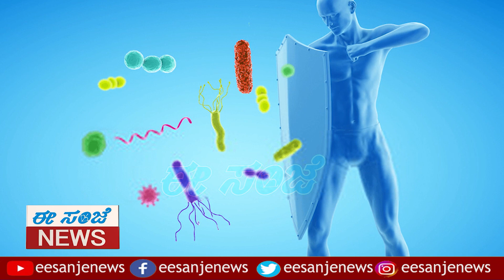ಊರೆಲ್ಲಾ ತಿರುಗಾಡಿಕೊಂಡು ಬರೋರನ್ನು ಮನೆ ಒಳಗೂ ಬಿಟ್ಟುಕೊಳ್ಳಬೇಡಿ! || Ramakrishnaiah || EesanjeNews.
ದಿನ ಬೆಳಗಾದರೆ ಕೋರೊನಾ ರೋಗಿಗಳ ನರಳಾಡ, ಸ್ಮಶಾನ, ಆಸ್ಪತ್ರೆಯ ಕರ್ಮಕಾಂಡ, ಇವುಗಳನ್ನು ನೋಡಿ ನೋಡಿ.. ಜನ ಬೇಸತ್ತು ಹೋಗಿದ್ದಾರೆ.  ನಾವು ಇತರರಂತೆ  ಭಯ ಪಡಿಸೋದಿಲ್ಲಾ. ಇಂತಹ ಭಯ ಪಡಿಸುವ ಸುದ್ದಿಗಳನ್ನು ಪ್ರಸಾರ ಮಾಡೋದೆ ಇಲ್ಲಾ. ಅದ್ರಿಂದ ಅರ್ದ ನಮ್ಮ ದೇಹದಲ್ಲಿರುವ ರೋಗ ನಿರೋಧಕ ಶಕ್ತಿಯನ್ನು ಕುಗ್ಗಿಸಿ ಬಿಡುತ್ತೆ ಎನ್ನುವ ಅಭಿಪ್ರಾಯ ಸ್ವತಃ ತಜ್ಞರೇ ಹೇಳಿದ್ದಾರೆ.  ಬದಲಾಗಿ ಸಾಧ್ಯವಾದಷ್ಟು ನಿಮ್ಮ ಆತ್ಮ ಸ್ತೈರ್ಯ ಎಚ್ಚಿಸುವ ಕಾರ್ಯಕ್ರಮಗಳನ್ನು ಪ್ರಸಾರ ಮಾಡುತ್ತಾ,, ಉಪಯುಕ್ತ ಮಾಹಿತಿಯುಳ್ಳ ಮಾಹಿತಿಯನ್ನು ನೀಡ್ತಾ ಇರ್ತಿವಿ ನೋಡಿ.

ನಾನು ಸೂಪ್ಪರ್ ಹೀರೋ, ನನ್ನಲ್ಲಿ ಯುಮಿನಿಟಿ ಪವರ್ ಜಾಸ್ತಿ ಇದೆ, ನನಗೆ ಕೊರೊನಾ ಬರೋದೆ ಇಲ್ಲಾ. ನಾನು ಮಾಸ್ಕ್ ಹಾಕಿಲ್ಲಾ ಅಂದ್ರೂ ಪರವಾಗಿಲ್ಲ. ಅಸಲಿಗೆ ಇದು ನಮ್ಮಂತವರಿಗೆ ಬರೋದೇ ಇಲ್ಲಾ ರೀ,, ಹೀಗೆ ಉಢಾಫೆ ಹೊಡೆದುಕೊಂಡು ಊರೆಲ್ಲಾ ತಿರುಗಾಡುಕೊಂಡು ಬರುವ ಉಡಾಫೆ ಜನರನ್ನು ನಾವು ನೋಡುತ್ತಿದ್ದೇವೆ. ಅಂತವರನ್ನು ಮನೆಗೇ ಸೇರಿಸಬೇಡಿ. ಎಂದು ಹೇಳಿದ್ದಾರೆ ವಿಚಾರವಾದಿ ರಾ.ರಾಮಕೃಷ್ಣಯ್ಯ ಮುದ್ದೇಗ್ರಾಮ ಅವರು ಇದ್ದದ್ದು ಇದ್ದಹಾಗೇ ನೇರವಾಗಿ ಹೇಳಿದ್ದಾರೆ ಜೊತೆಗೆ ಮನೆಯಲ್ಲೇ ಚಿಕಿತ್ಸೆ ಪಡೆಯಿರಿ ಯಾರು ಸಾಯುವುದಿಲ್ಲ ಎಂಬ ಉಪಯುಕ್ತ ಮಾಹಿತಿಗಳನ್ನು ನೀಡಿದ್ದಾರೆ ದಯವಿಟ್ಟು ನೀವು ಸಹ ಈ ವಿಡಿಯೋ ನೋಡಿ ಇದರಂತೆ ಅನುಸರಿಸಿ ಕೊರೊನಾದಿಂದ ಮುಕ್ತರಾಗಿ.